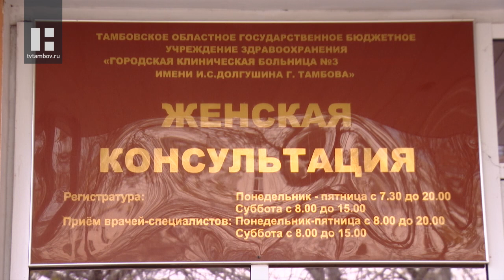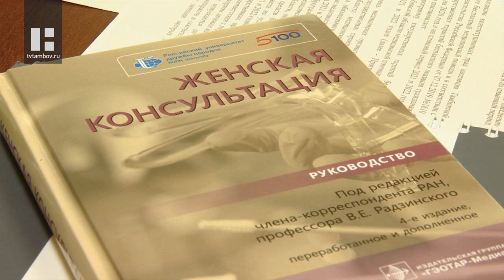Беременные женщины Тамбова могут сделать прививку от коронавируса без предварительной записи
Будущие мамы из Тамбова могут сделать прививку от коронавируса без предварительной записи. Такую возможность теперь предоставляет женская консультация городской больницы №3. Пройти вакцинацию позволяет собственный процедурный кабинет учреждения.